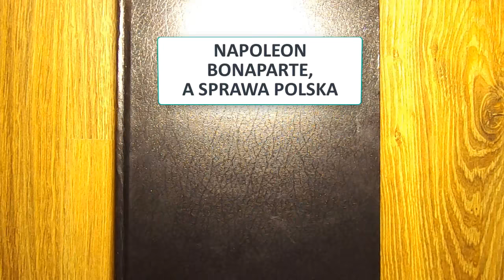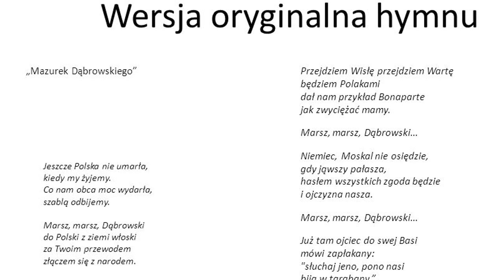Napoleon, a sprawa polska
Poruszone tematy w filmie:
- Napoleon Bonaparte
- Legiony Polskie we Włoszech 1797
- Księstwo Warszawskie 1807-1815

audio: Puddle of Infinity porches